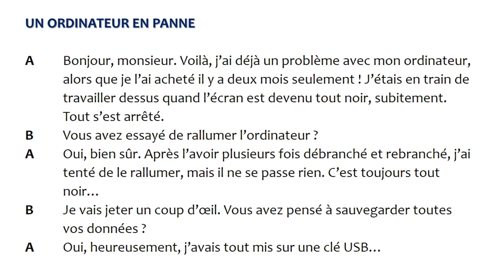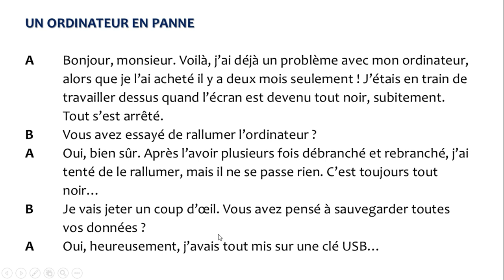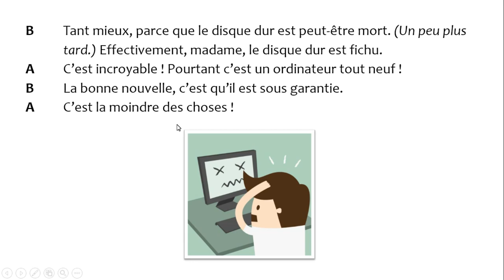DIÁLOGO PARA PRATICAR : En Panne ! (Aprender Francês)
😎SEJA MEMBRO DO CLUBE FRANCÊS AUTÊNTICO!

* Mais dicas lá no blog!